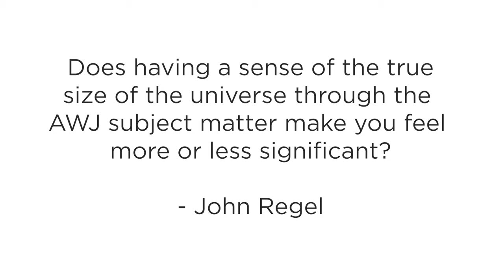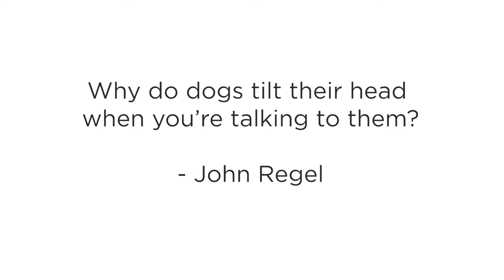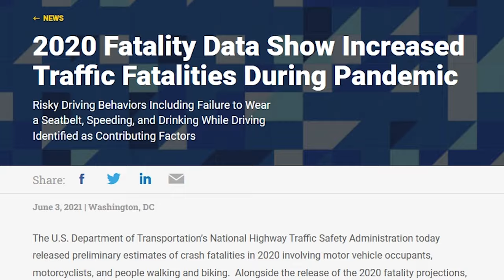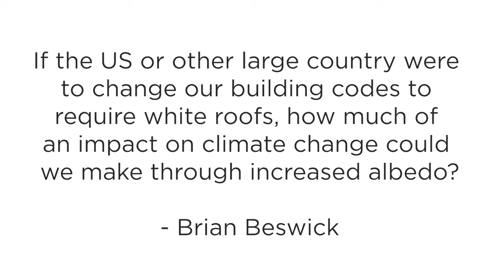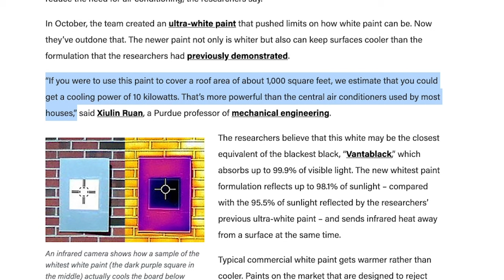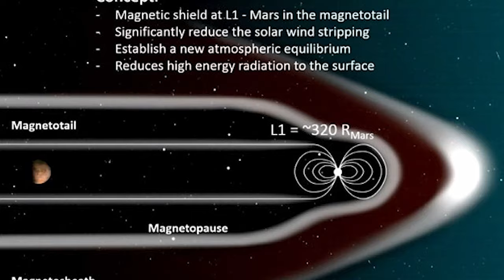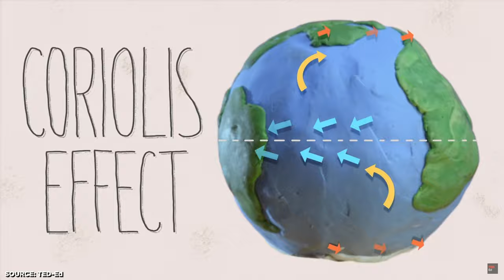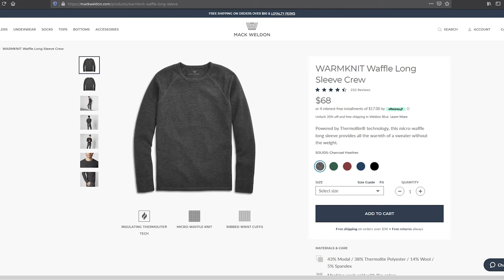What If We Smashed Mercury Into Mars? (And Other Questions) | Lightning Round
Today I tackle questions from viewers on Patreon about Tesla's Full Self Driving and the future of autonomy, why dogs tilt their heads when you talk to them, our place in the universe, the gulf stream, and the craziest way to terraform Mars.

Or just search "Answers With Joe" on your favorite podcast app.
First episode of my Interview podcast Conversations With Joe will be coming out later this week.

TIMESTAMPS:
0:00 - Intro
0:53 - Does the size of the universe make you feel insignificant?
3:34 - Why do dogs tilt their heads?
4:18 - Will Tesla's FSD Rollout Kill People?
9:24 - Can we paint our roofs to fight climate change?
12:59 - Could we terraform Mars by smashing Mercury into it?
16:32 -  Is the gulf stream shutting down?
19:49 - Sponsor message